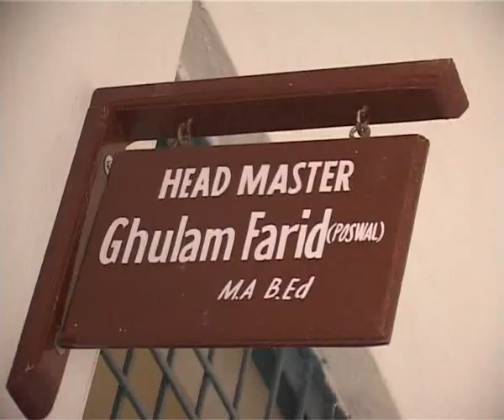Faisalabad Child Burn 18 05 12